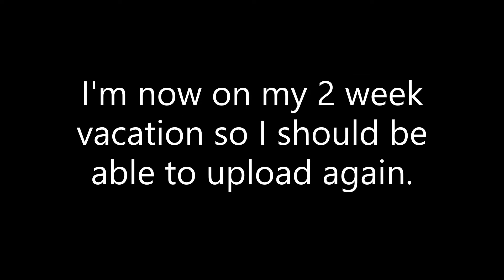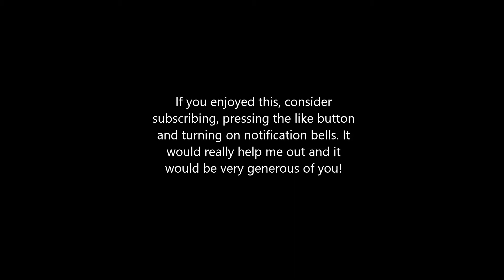Roblox SizzleBurger Shift #3 | LR POV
Sorry for not posting for 2 months.

My Recording Software: OBS Studio
My Editing Software: Microsoft Photos